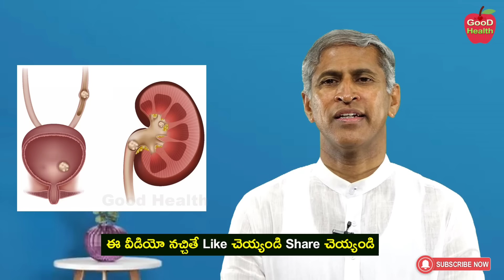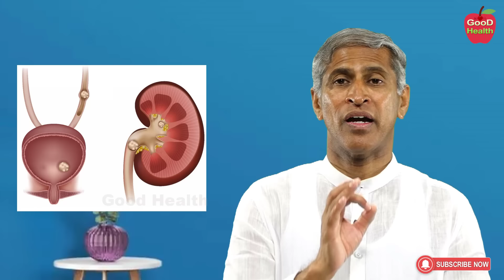Kidney Stones | ఈ ఒక్క టెక్నిక్ తో కిడ్నీ స్టోన్ ని బ్లాస్ట్ | Dr Manthena Satyanarayana Raju Videos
Kidney Stones | ఈ ఒక్క టెక్నిక్ తో కిడ్నీ స్టోన్ ని బ్లాస్ట్ | Dr Manthena Satyanarayana Raju Videos | GOOD HEALTH